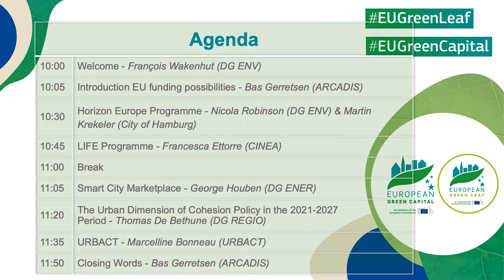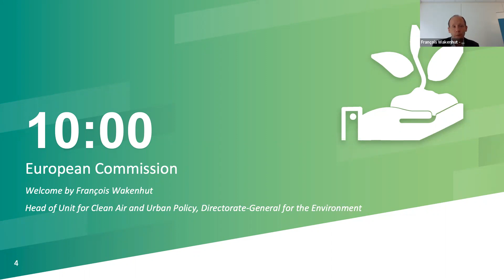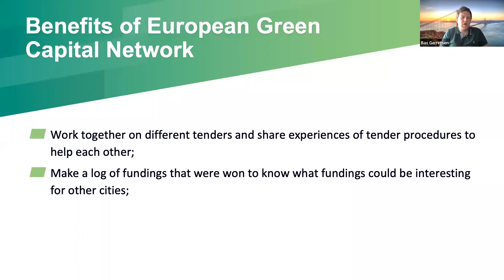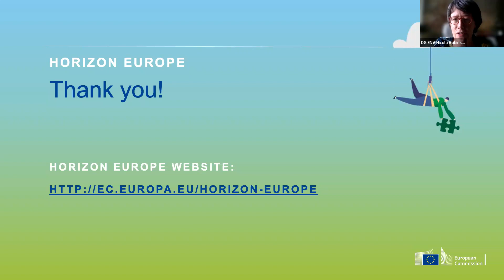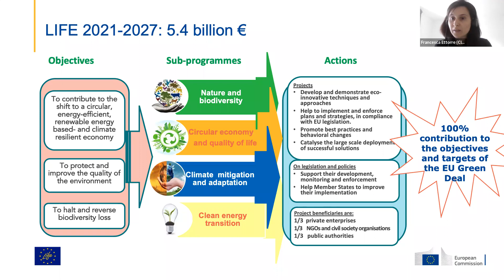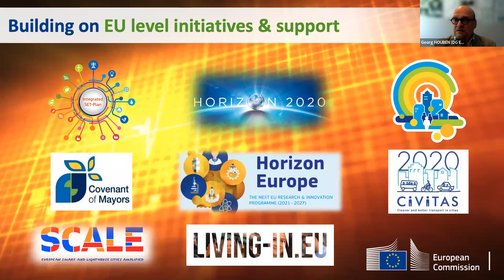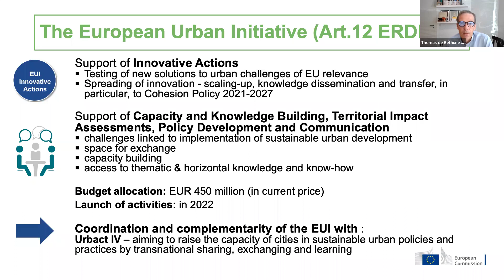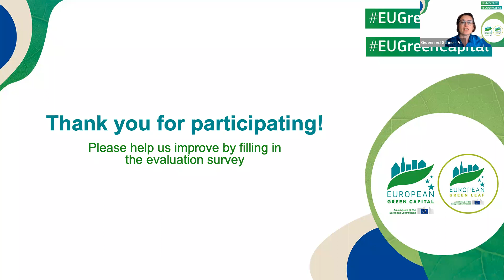EU Green Capital & EU Green Leaf - EU-Funding for Cities Workshop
The thematic workshop took place on 17 May 2022 and aimed at informing cities of EU funding possibilities focusing on 3 main topics: climate change adaptation, sustainable urban mobility, nature & biodiversity.

The following programmes were addressed:
- Horizon Europe Programme
- LIFE Programme
- Smart City Marketplace
-The Urban Dimension of Cohesion Policy in the 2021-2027 period
-The European Territorial Cooperation programme